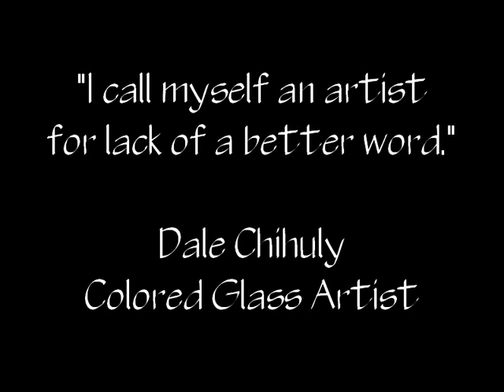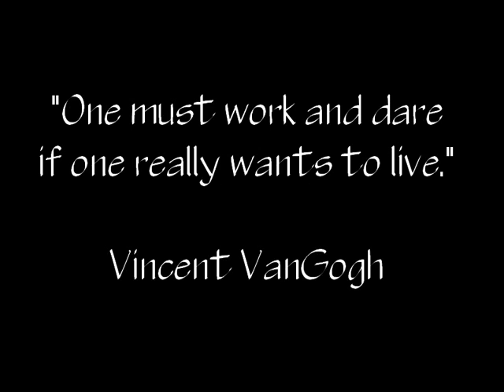Chihuly February 2009 Movie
Slide Show of Chihuly Glass at the Phoenix Desert Botanical Gardens in 2009